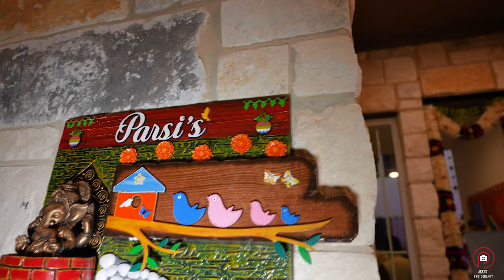Ashwin & Manasa's Housewarming Highlights | Leander, Texas | Drone | 4k | Akki's Photo & Video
🏠🎥 Relive the Beautiful Moments of a Memorable Housewarming Celebration! 🎉✨

As a videographer, it brings me great joy to present the highlights of our client's incredible housewarming ceremony. 📸🎞️ The warmth, laughter, and genuine happiness shared on that particular day were truly unforgettable.

Every smile, every heartfelt interaction, and every toast captured in this video serves as a testament to the love and excitement that filled the air. It was an honor to document these precious memories for our excellent client.

To our client, thank you for entrusting us with preserving your cherished moments. Your hospitality and genuine happiness made this project an absolute delight.

To everyone who attended the housewarming celebration, your presence and energy made the event truly special. Your warm wishes and support meant the world to our client.

Wishing our clients a lifetime of joy, love, and happiness in their new home. May it be filled with beautiful memories that will be treasured for years. 🏡❤️